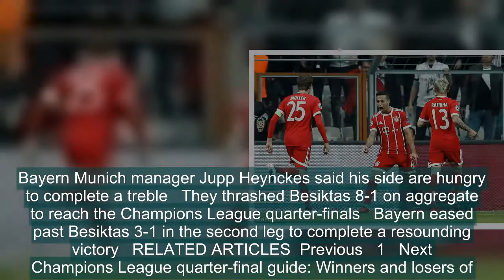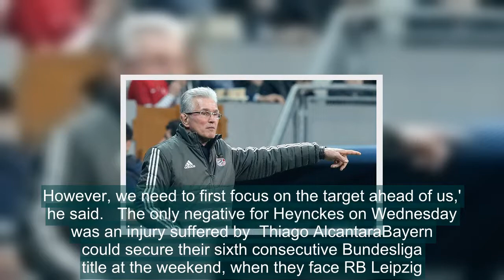Bayern Munich manager Jupp Heynckes wants treble after Besiktas win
Bayern Munich manager Jupp Heynckes said his side are hungry to complete a treble this season after they thrashed Turkey's Besiktas 8-1 on aggregate to reach the Champions League quarter-finals on Wednesday.Bayern eased past Besiktas 3-1 in the second leg to complete a resounding victory, a record 11th straight in the competition for Heynckes, who led Bayern to the title in 2013 before retiring, then returning this season.Heynckes, who commended Besiktas and their fans, said it had been far from straightforward for his team despite the aggregate score.   Bayern Munich manager Jupp Heynckes said his side are hungry to complete a treble   They thrashed Besiktas 8-1 on aggregate to reach the Champions League quarter-finals   Bayern eased past Besiktas 3-1 in the second leg to complete a resounding victory   RELATED ARTICLES  Previous   1   Next   Champions League quarter-final guide: Winners and losers of...  Referee Michael Oliver forced to stop play between Besiktas...  Besiktas 1-3 Bayern Munich (Agg: 1-8): Bundesliga champions...  Besiktas 1-3 Bayern Munich RESULT (1-8 agg): Relive all the...  Share this article   Share   'Even though the first match was 5-0, it was not easy. It is normal for the team to relax from time to time and now show the desired performance, but we scored eight goals in two games of the round of 16 and this shows how good a team we are,' Heynckes told reporters.Heynckes, who said he had no preference for his side's next opponents with the quarter-final draw on Friday, is now targeting a treble with Bayern on course to wrap up the Bundesliga title having also reached the German Cup semi-finals.'Of course we are hungry. We want the Champions League, we are very determined, and we also want the German Cup. However, we need to first focus on the target ahead of us,' he said.   The only negative for Heynckes on Wednesday was an injury suffered by  Thiago AlcantaraBayern could secure their sixth consecutive Bundesliga title at the weekend, when they face RB Leipzig.The only negative for Heynckes on Wednesday was an injury suffered by midfielder Thiago Alcantara, who was taken off early with a suspected ankle problem.'If his injury is serious, that would be very upsetting for us, but I am always optimistic and I hope it is not too serious,' he said.    RELATED ARTICLES  Previous   1   Next   Champions League quarter-final guide: Winners and losers of...  Referee Michael Oliver forced to stop play between Besiktas...  Besiktas 1-3 Bayern Munich (Agg: 1-8): Bundesliga champions...  Besiktas 1-3 Bayern Munich RESULT (1-8 agg): Relive all the...  Share this article   Share